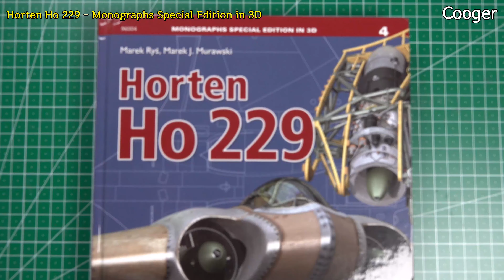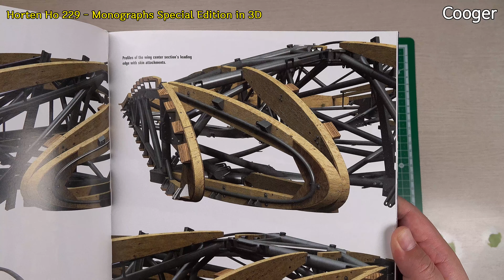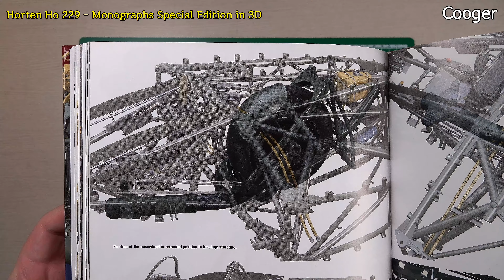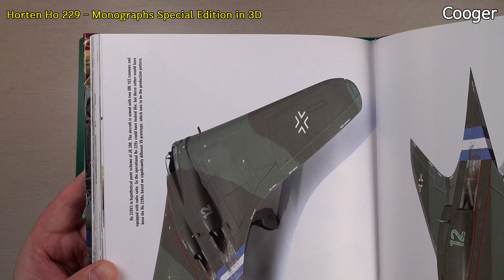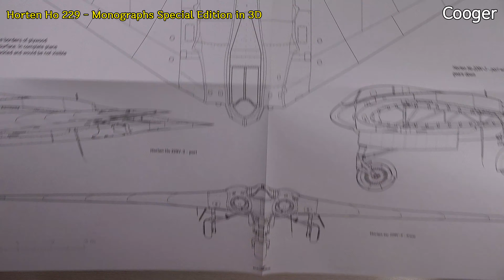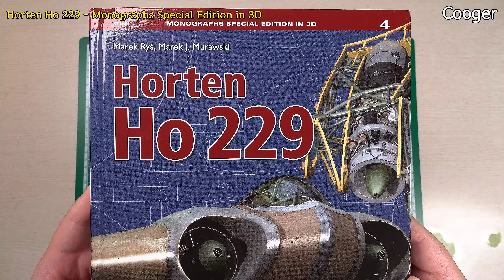Horten Ho 229 – Monographs Special Edition in 3D(Kagero WWII Luftwaffe 호르텐 Flying Wing 전익기 프라모델 자료집)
[4K UHD/한글 자막/ENG SUB] 폴란드 Kagero에서 2016년 발매한...Horten Ho 229 – Monographs Special Edition in 3D 프리뷰입니다. ^^
[4K UHD/ENG SUB] This is a preview of Horten Ho 229 – Monographs Special Edition in 3D released by Kagero, Poland on 2016. :)

2차대전 루프트바페의 호르텐 Ho 229 자료집입니다.
WWII Luftwaffe Horten Ho 229 book.

2016년에 발매한 1st Edition입니다.
This is the 1st Edition released in 2016.

구입 가격 : €40.00
Purchase price is €40.00

★ 타임 스탬프 (Timestamps)
00:00 제품 소개 (Intro)
00:16 Chapter 1 기체 설명 (Aircraft Description)
01:11 Chapter 2 1/72 스케일 도면 (1/72 Scale Drawings)
01:22 Chapter 3 Ho 229 3D 이미지 (Ho 229 3D Images)
03:49 도면 & 전단지 (Drawings & Leaflet)

Callsign
Cooger